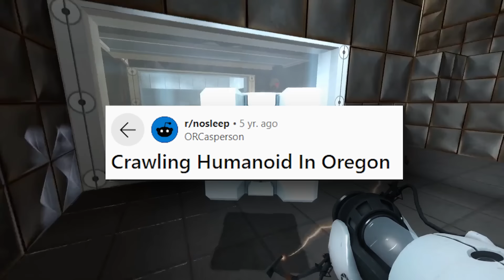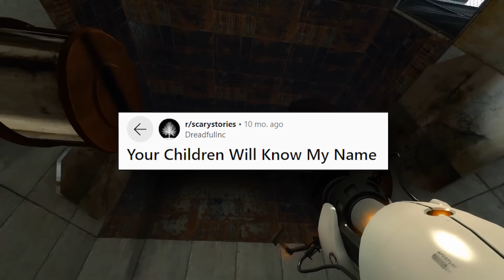Reddit Humanoid Encounters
tysm 4 watching♡

timecodes
0:00・introduction
0:16・1 humanoid in my room
2:45・2 the black humanoid figure
5:44・3 crawling humanoid in oregon
22:37 - 4 a dark warped humanoid creature in the woods
28:13 - 5 your children will know my name
37:45 - 6 a humanoid creature?
39:13 - 7 the horror of harmony oaks
41:08 - 8 i hear monkey noises every night outside my window